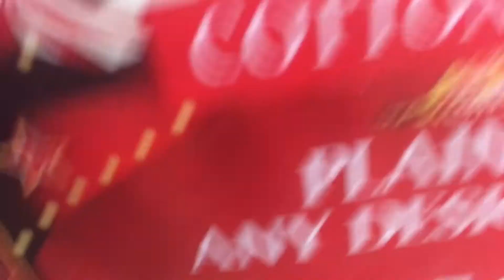How to make Amazing Cotton Candy Pikachu for kid's